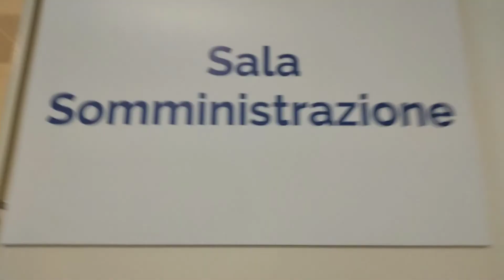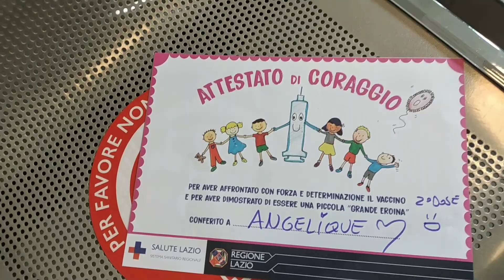BUHAY ITALYA|| NAGPABAKUNA + MAY NATISOD KAMI SA DAAN🤣😂 + NAKARATING KAMI SA VATICAN⛪ CITY